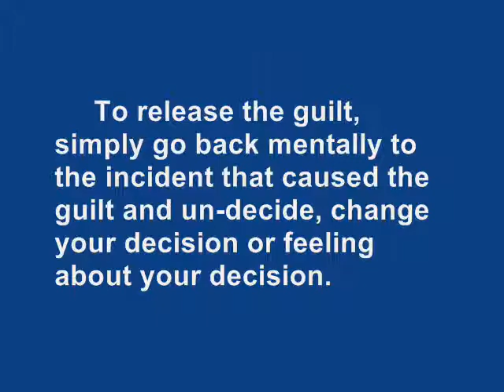Hypnosis training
Hypnosis tips form the video library of the American school of Hypnosis.  For more videos or a FREE online course brochure go